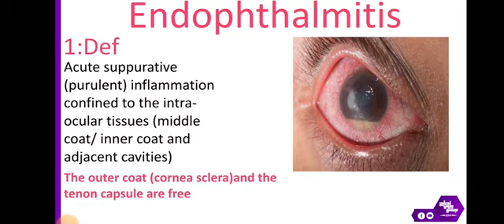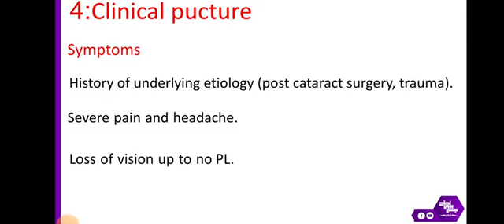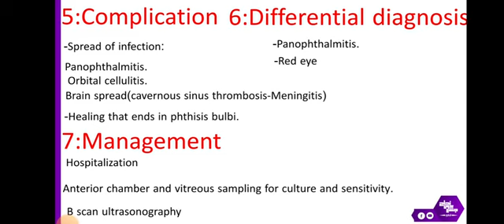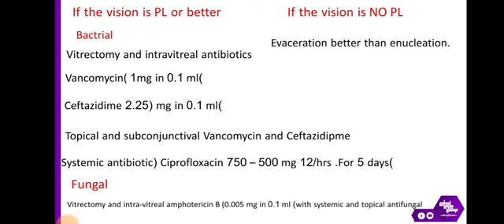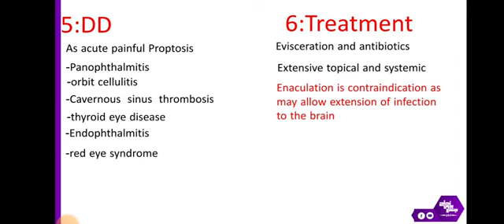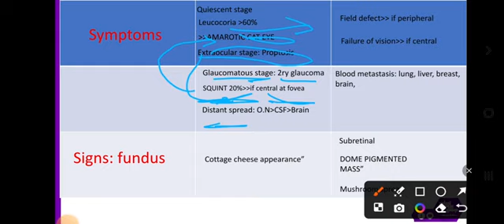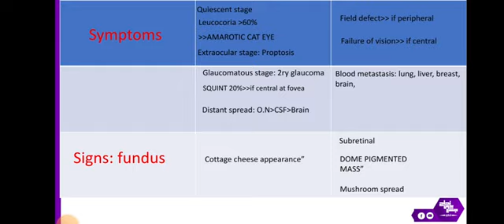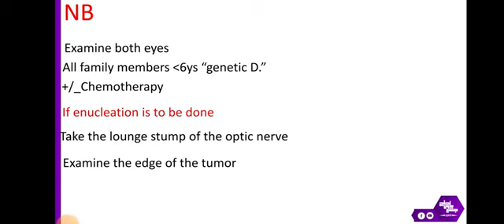Revision of Ch, Uveal tract disorders 4, Ophthalmology.